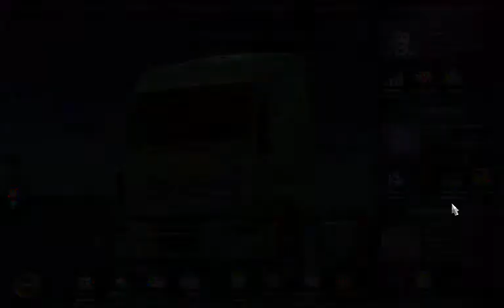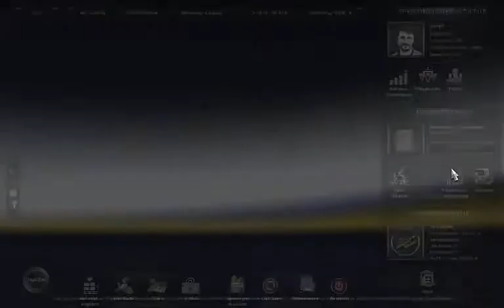Let´s Play Eurotruck Simulator 2 #007